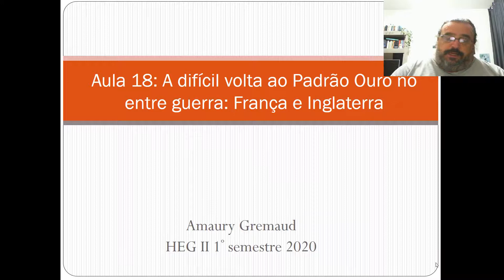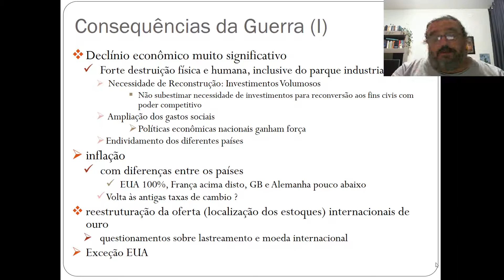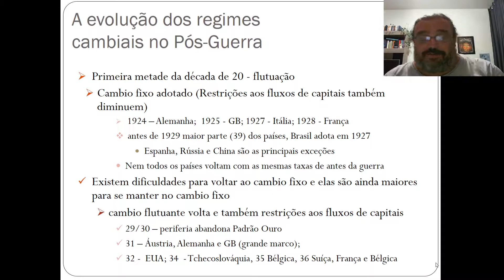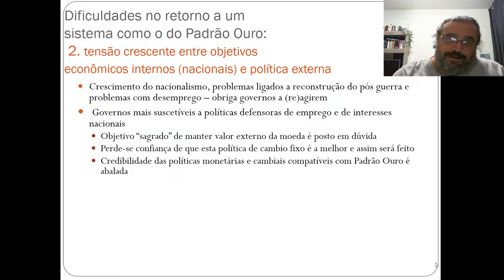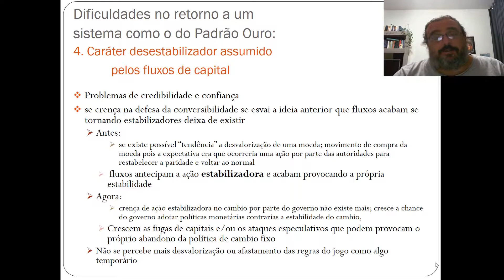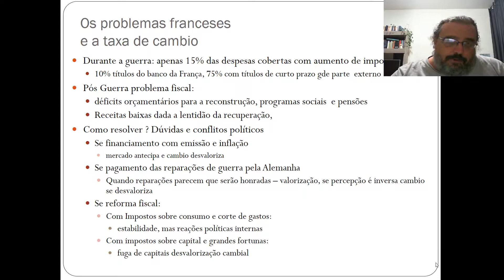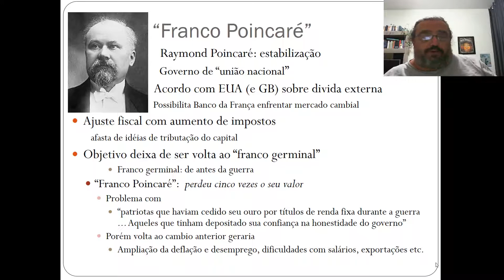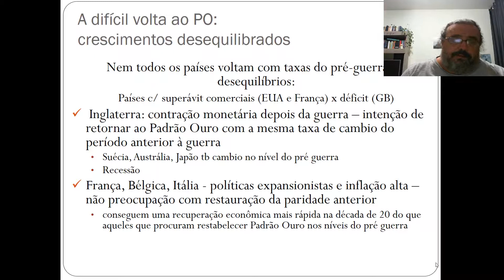aula 16 heg 2 2021 As tentativas de volta ao PO no entre guerras França e Inglaterra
aula sobre as dificuldades do retornoo ao padrão ouro no pos IGM e uma comparação do retorno da Inglaterra e da França